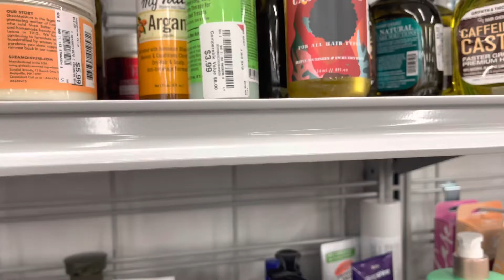Surprise birthday party, The Electric Slide, Burlington and Ross shopping haul